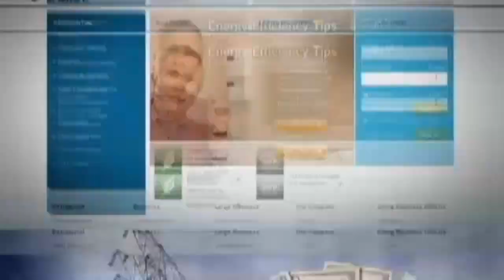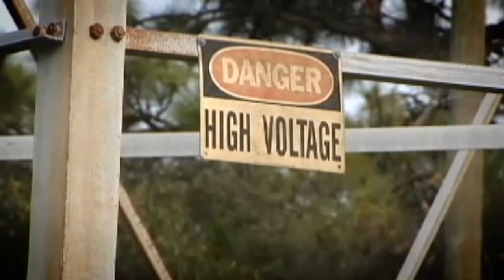The Politics of Power: Who is right about Duke Energy ads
Crist is attacking Scott. Scott is attacking Crist. It's the same issue, so who's right? Craig Patrick has the answer.